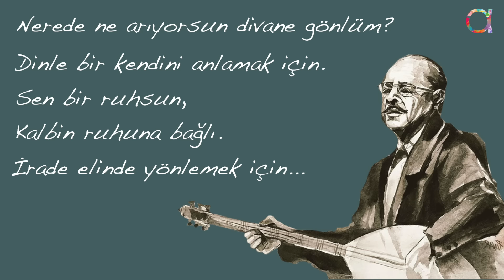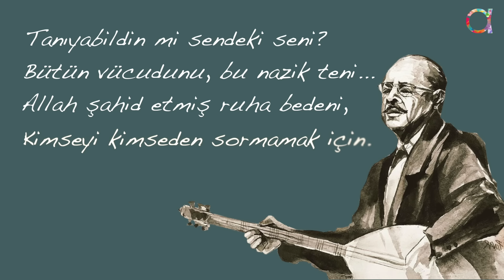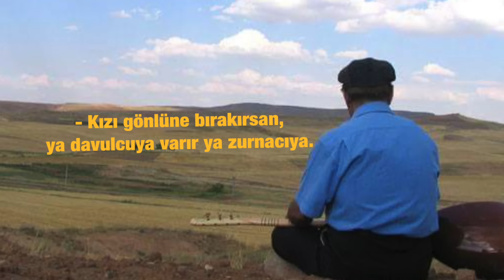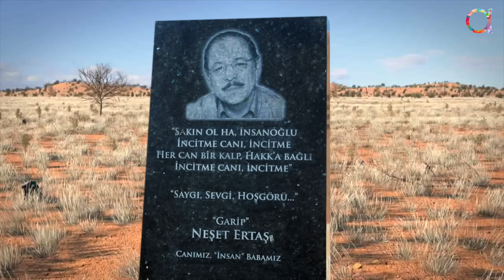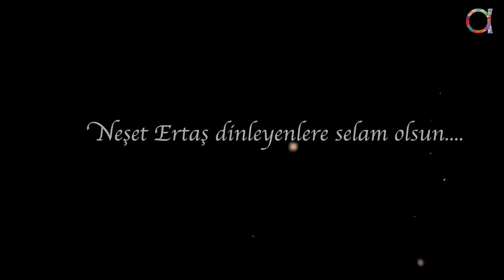NEŞET ERTAŞ'I ANLAMAK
İlla duymuşsunuzdur, “Cahildim dünyanın rengine kandım!” diye haykıran sesi.
Dizilerde, filmlerde, bir yerlerde denk gelmişsinizdir “Tatlı dillim güler yüzlüm ey ceylan gözlüm” diye çığıran sesle.
Peki hiç gerçekten kulak verdiniz mi bu sesin söylemek istediklerine?
Neşet ustayla, Ozan Neşetle, Garip Neşetle, Abdal Neşetle tanıştınız mı hiç?
Bu zamana kadar hiç gönlünüze almadıysanız Garip Neşet’i, gelin bir tanıyalım bu güzel adamı.

Bilgilendirici, eğlenceli listelerin, birbirinden fantastik sokak röportajlarının, dostu eğlendiren düşmanı çatlatan tespitlerin havada uçuştuğu kanalımıza hoş geldiniz. Pelin Öztürk konuşulması gereken her konuyu kendi tarzında konuşacak, sofranıza sunacak.